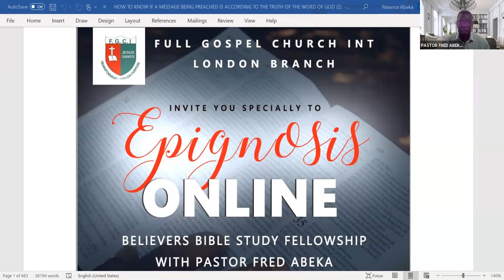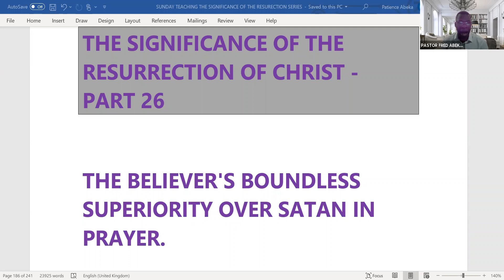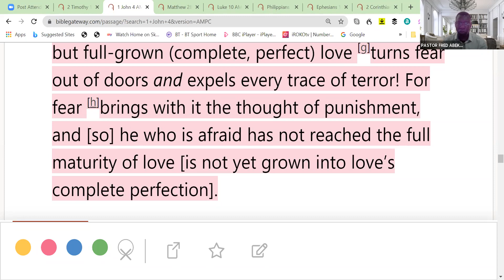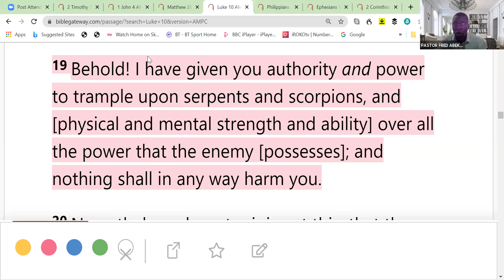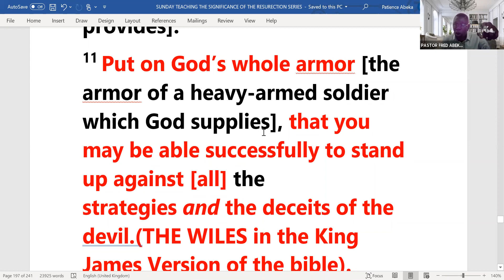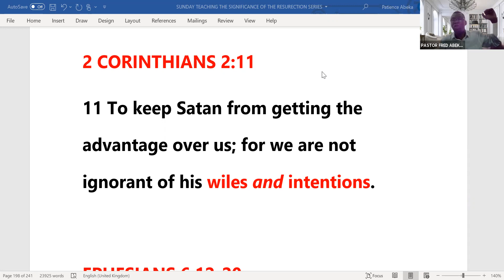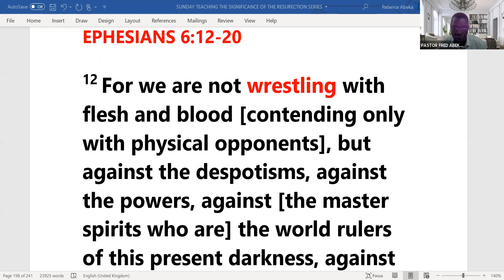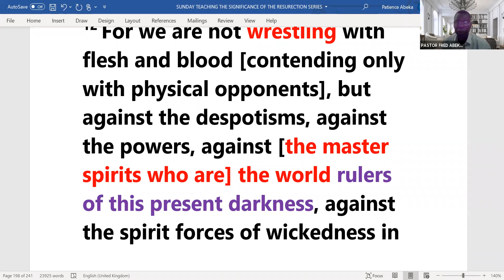PASTOR FRED ABEKA-THE SIGNIFICANCE OF THE RESURRECTION-PART 26-WEDNESDAY 22 SEPTEMBER SESSION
Topic: FGCI LONDON BRANCH RE-TEACHING OF 19 SEPTEMBER 2021 SUNDAY'S SERVICE IN FGCI BIRMINGHAM BRANCH -PASTOR FRED ABEKA-THE SIGNIFICANCE OF THE RESURRECTION-PART 26-WEDNESDAY 22 SEPTEMBER SESSION
Date: Sep 22, 2021 11:49 AM London